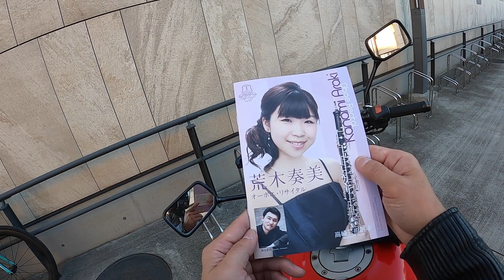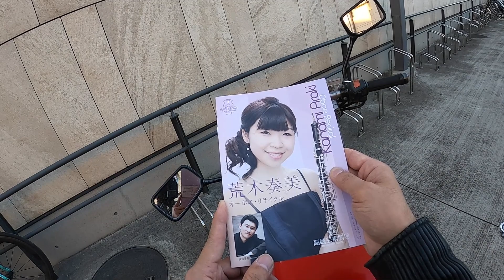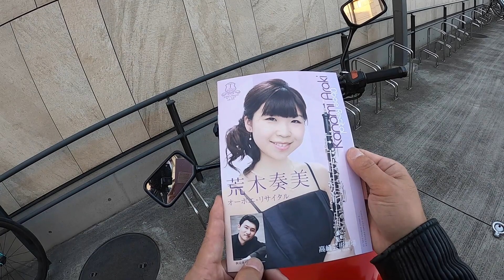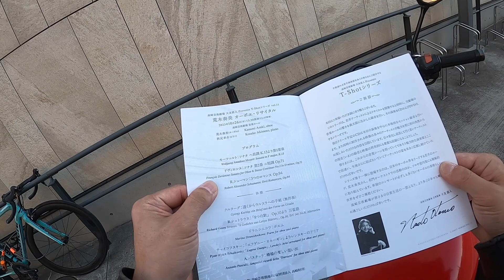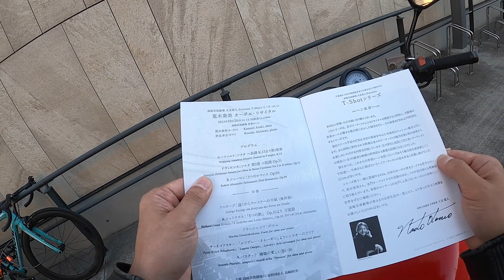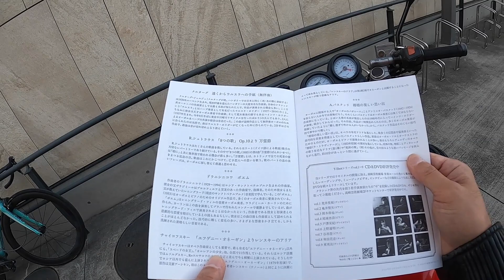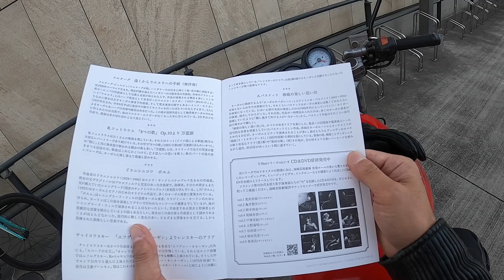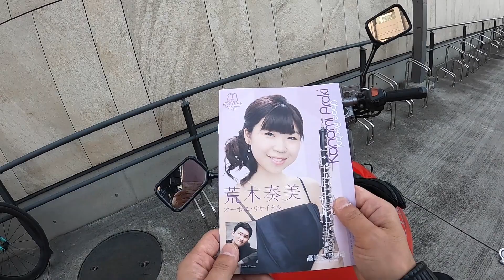【T-Shot】荒木奏美(&秋元孝介) オーボエ・リサイタルを観に行った感想【高崎芸術劇場】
出演者
荒木奏美（オーボエ）
秋元孝介（ピアノ）
プログラム
モーツァルト：ソナタ ヘ長調 K.13より第1楽章
ドヴィエンヌ：ソナタ 第２番 ニ短調 Op.71
R.シューマン：３つのロマンス Op.94
休憩
クルターグ：遠くからウルスラへの手紙（無伴奏）
R.シュトラウス：「８つの歌」 Op.10より 万霊節
ドラニシニコワ：ポエム
チャイコフスキー：「エフゲニー・オネーギン」よりレンスキーのアリア
A.パスクッリ：椿姫の楽しい思い出

ビュッフェ・クランポン・ジャパン 設立50周年記念コンサート 時のエクリチュールを越えて―KOTOHOGI